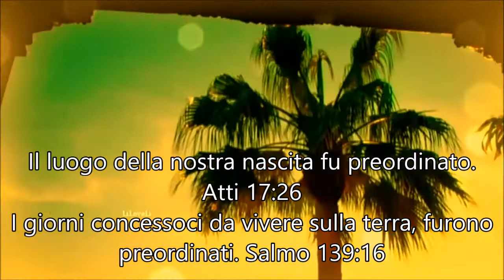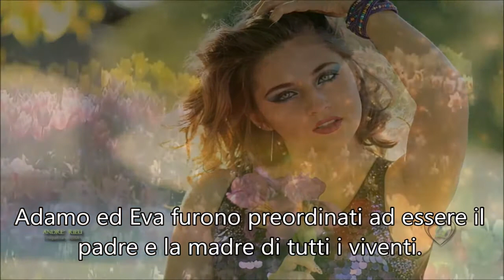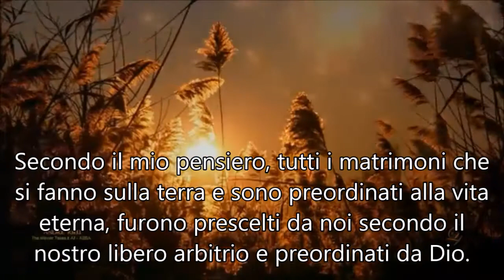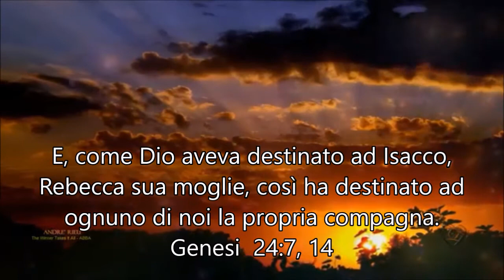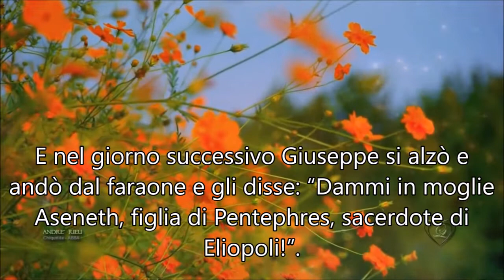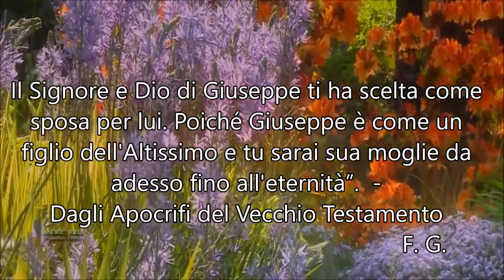Quando scegliemmo la nostra compagna?